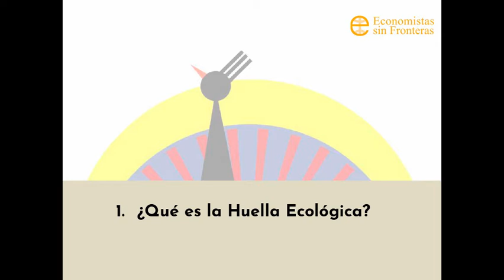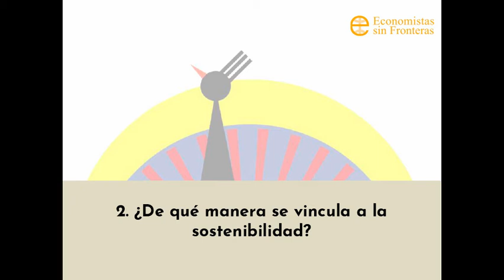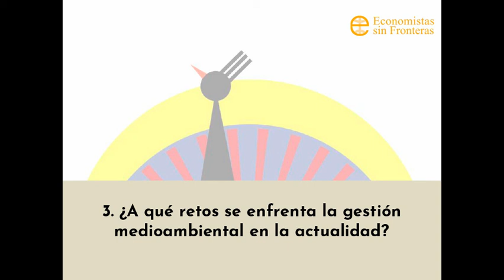Minutos por la sostenibilidad. Huella Ecológica. 2021x13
En este decimotercer programa: Sonia Martín, Área económico, financiera y administrativa de Agresta S. Coop. entidad de Economía Social responde sobre:
1. ¿Qué es la Huella Ecológica?
2. ¿De qué manera se vincula a la sostenibilidad?
3. ¿A qué retos se enfrenta la gestión medioambiental en la actualidad?